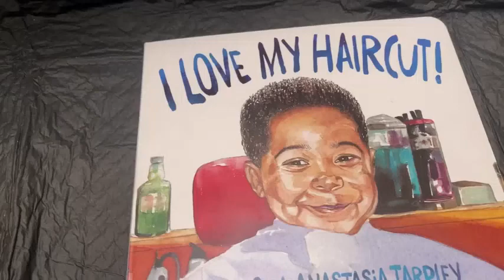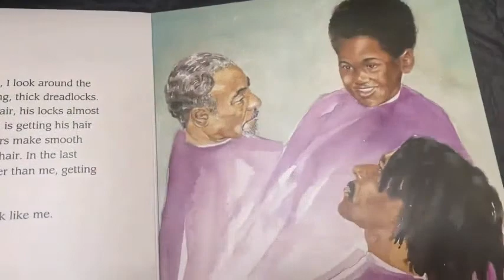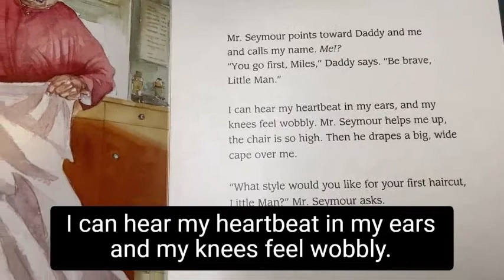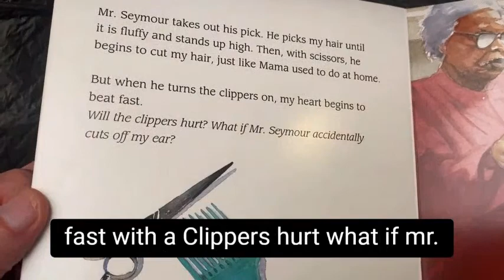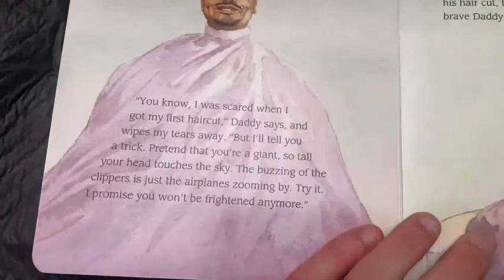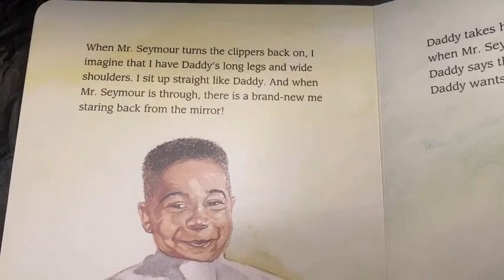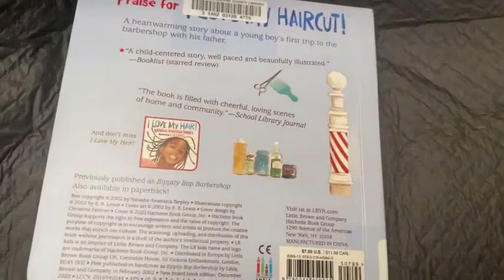I LOVE MY HAIRCUT by Natasha Tarpley illustrated by E.B. Lewis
Miles gets his first haircut with his Dad from Mr. Seymour.